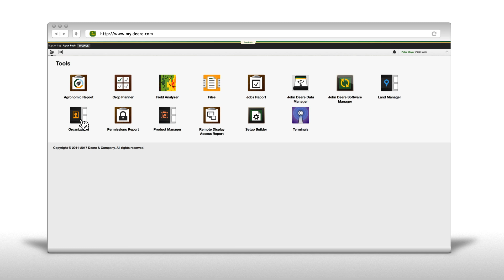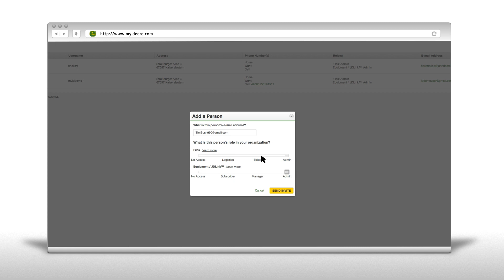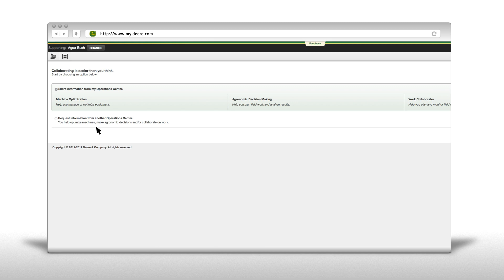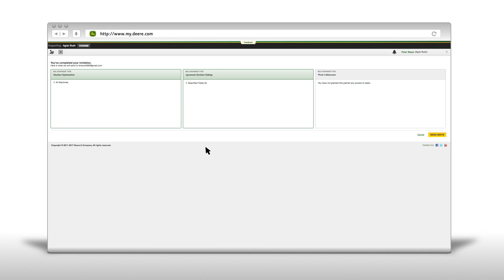Tworzenie powiązań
The John Deere Operations Center on MyJohnDeere.com is the central platform for connecting your machines, operators and fields. These How-To-Videos will show you how easy it is to use: setting up an account, adding data, analyzing and planning.